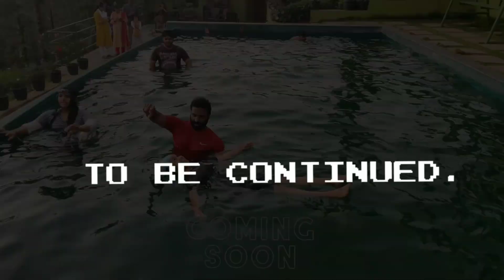Our First Travel Vlog🔥😍 || Kannur to Wayanad🔥 || TEA FOREST RESORT😍 || Ft Meoww Masthi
TEA FOREST RESORT
PERIYA, WAYANAD